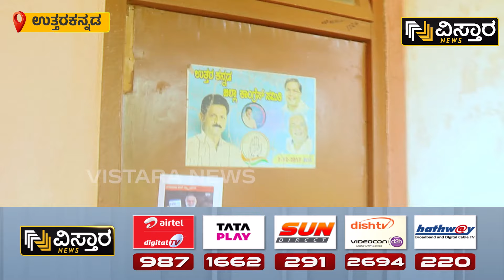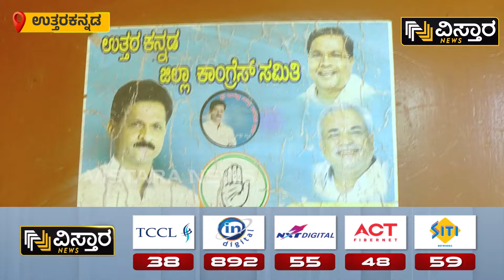Shivaram Hebbar Vs Congress poster War| ಹೆಬ್ಬಾರ್ ವಿರುದ್ಧ ಕಾಂಗ್ರೆಸ್ ಕಾರ್ಯಕರ್ತರ ಪೋಸ್ಟರ್ ವಾರ್!